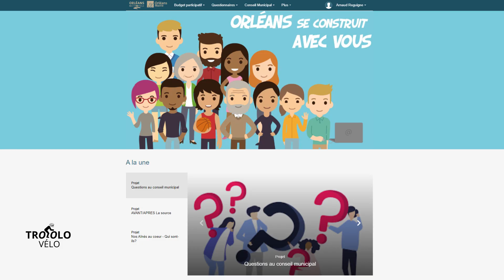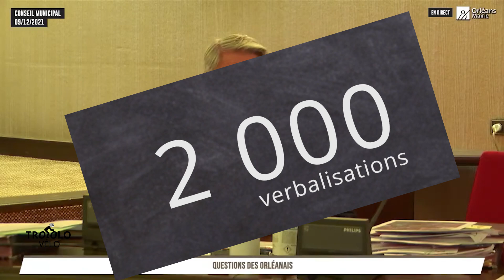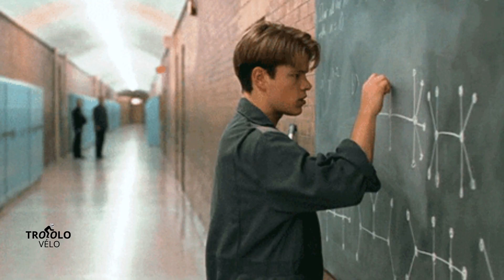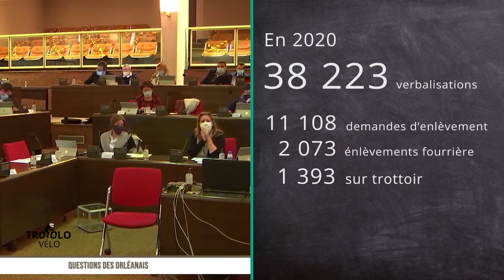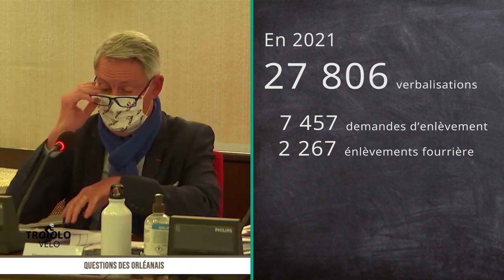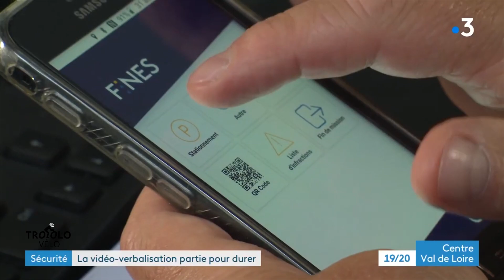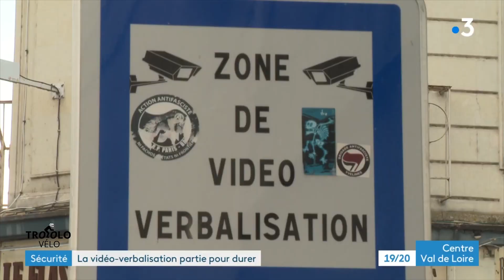Episode 17 : GCUM et Vidéo-verbalisation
Analyse de la réponse de l'adjoint au maire en charge de la sécurité d'Orléans sur la vidéo-verbalisation de GCUM